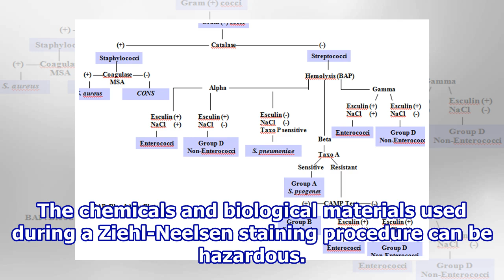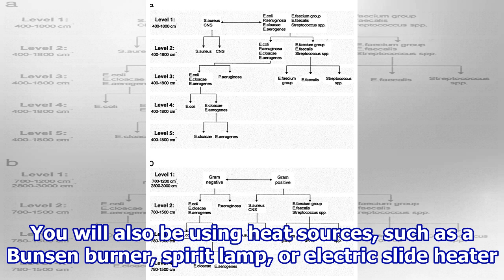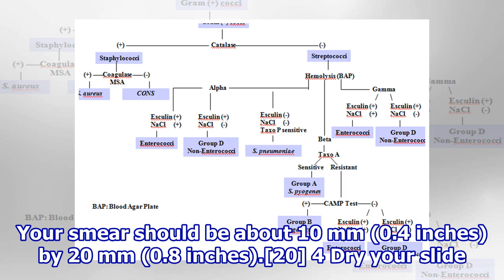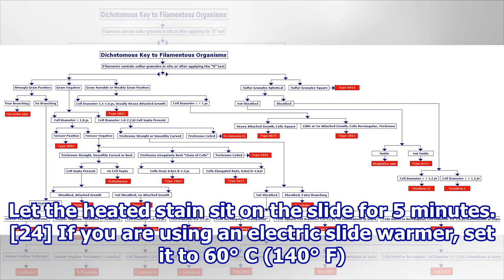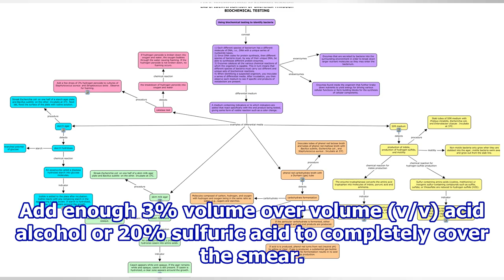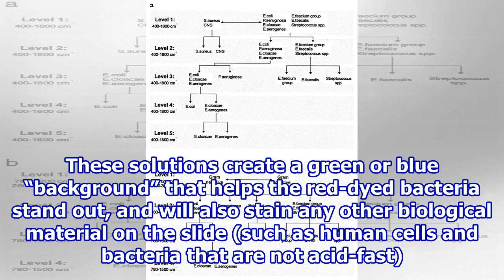How to Identify Bacteria